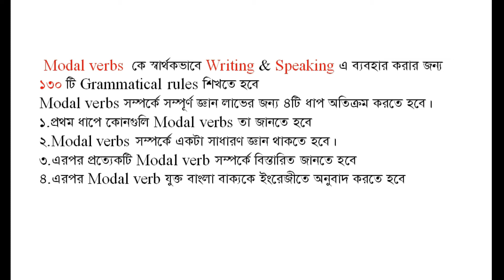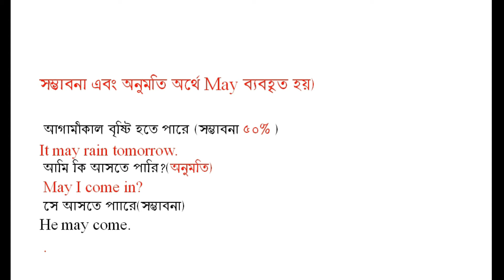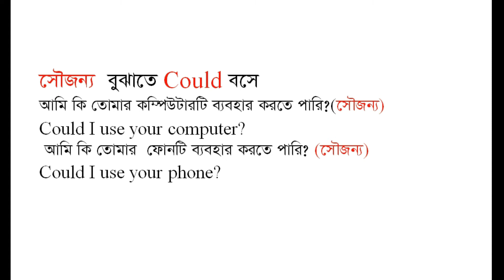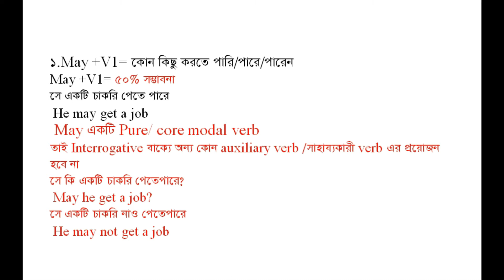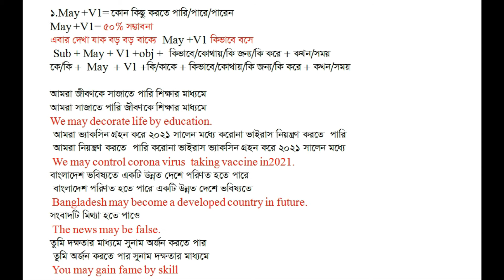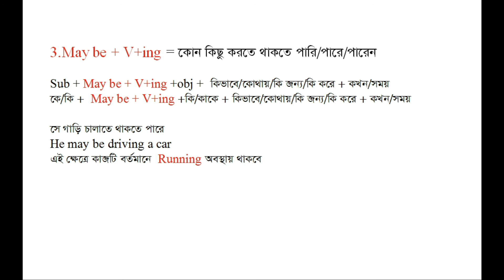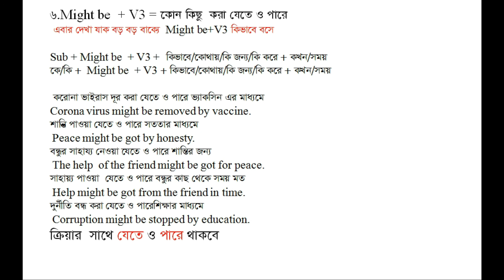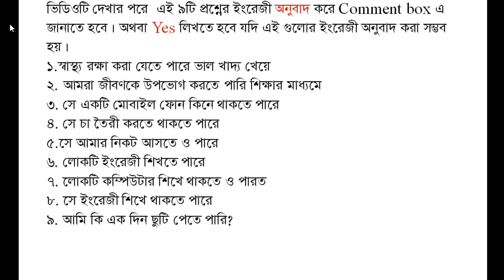Modal verbs।May, May be, May have, Might, Might be, Might এই গুলোর Practical ব্যবহার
This video is very important for learning modal verbs. This video will remove all kinds of doubts about modal verbs May, may be, may have, might, might be, might have.
The topics of the video:
Modal verbs কি?
Modal verb গুলোর তালিকা
Modal verbs  May ও Might সম্পর্কে বিস্তারিত আলোচনা